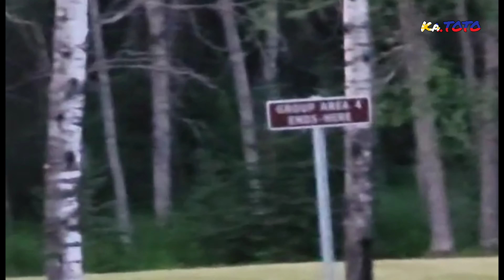BLUE LAKES BEACH, CAMPGROUND & RESORT (PART 2)